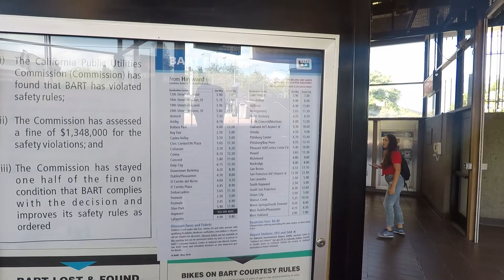DITL Trucking Vlog - Sitting In San Francisco- Adventure Time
A Day in the Life Trucking Couple

We have a Day off and were Headed out on an Adventure.